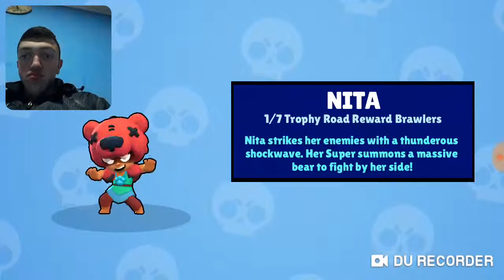Ovo je bio žestok game! BRAWL STARS!